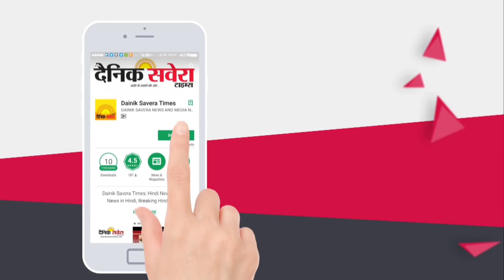Exclusive : Khan Saab is scared of Cats | Funny Scary Moment | Dainik Savera